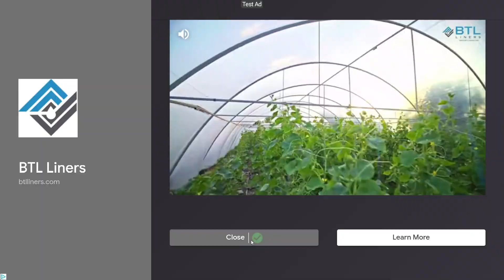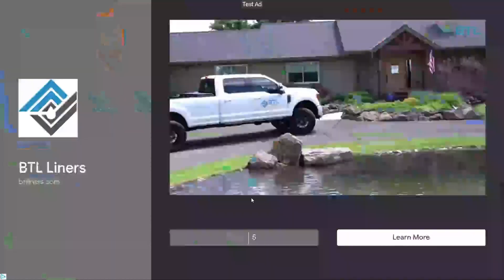Ham-a-lot | SpongeBob:Krusty Cook-Off #4